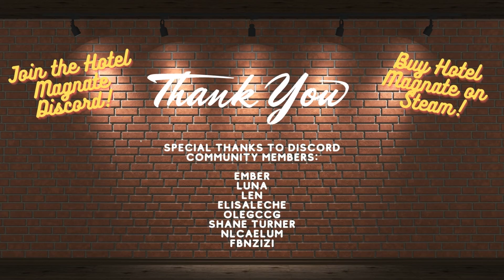2022 Community Showcase~Hotel Magnate